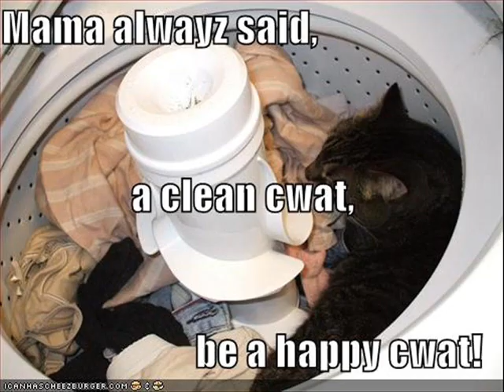Funnylicous Pictures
i lovee them, i made the titles